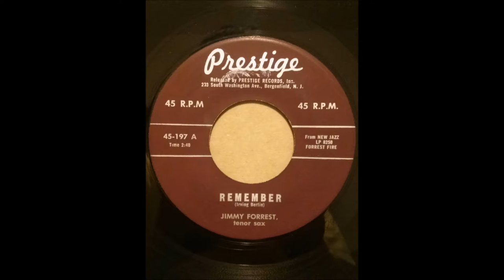JIMMY FORREST ♪REMEMBER♪BOLO BLUES♪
1961
REMEMBER
COMPOSER/ IRVING BERLIN
BOLO BLUES
COMPOSER/ JIMMY FORREST